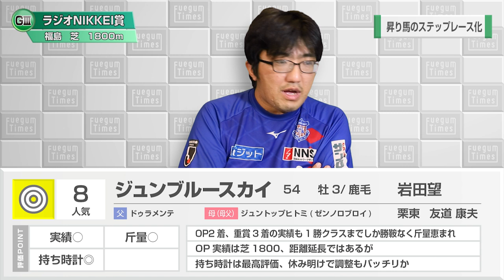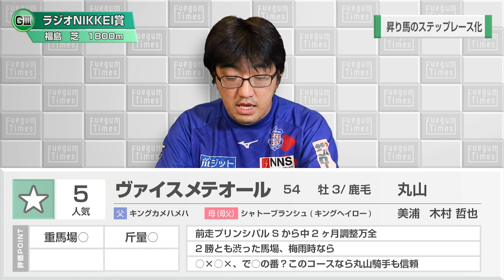【競馬予想】 2021 ラジオNIKKEI賞 「昇り馬のステップレース化」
間隔を開けるローテの一般化で、新たな価値が出てきそう
期待の昇り馬はここをステップに！！

競馬予想、POGなど何でもあり！

↓↓サブチャンネルもよろしくね～(⌒▽⌒)↓↓

!! New !!